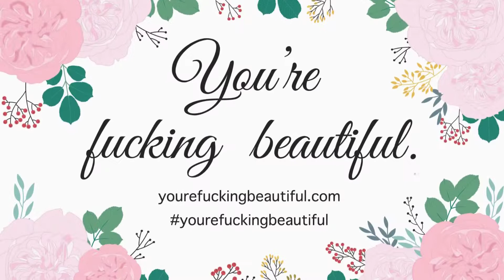S3.Ep4. Mothers are Fucking Beautiful!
You're Fucking Beautiful Campaign with Rebecca Havameyer and Erica Nix driving around Austin, Texas.   In this episode we infiltrate Mother's Cafe where there are several mothers ripe for the picking. Plus Rebecca gives Erica a hard time for infantilizing them, "Would youuuuuuu like a flower?"